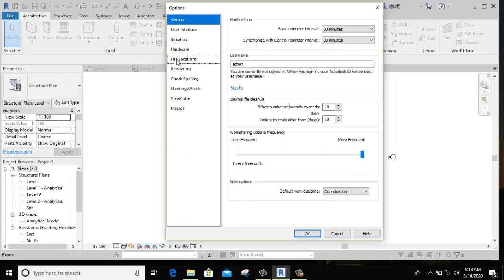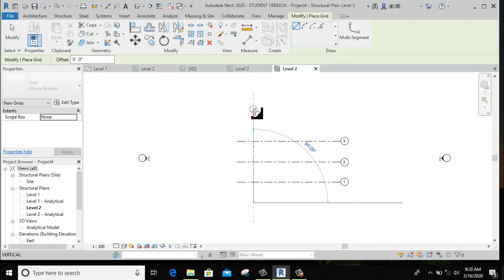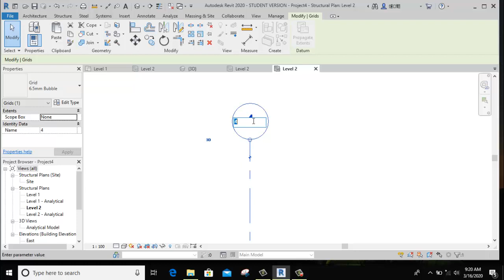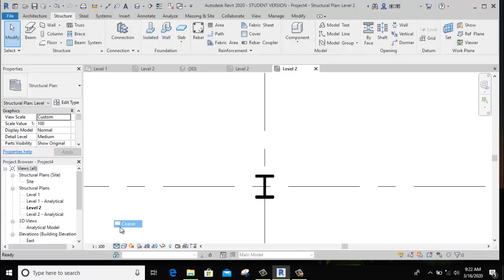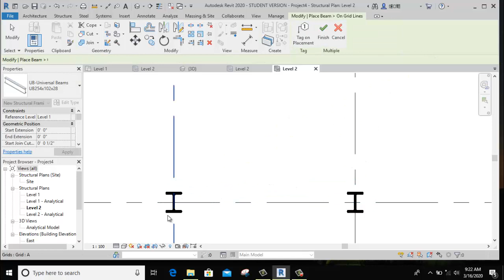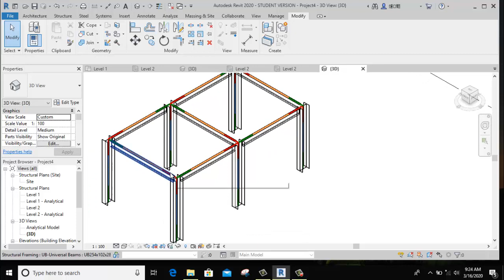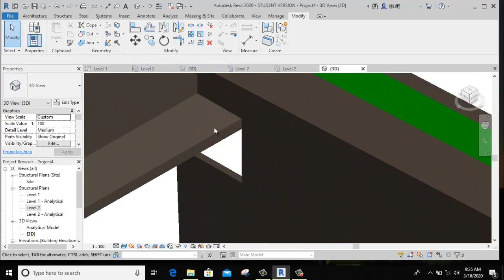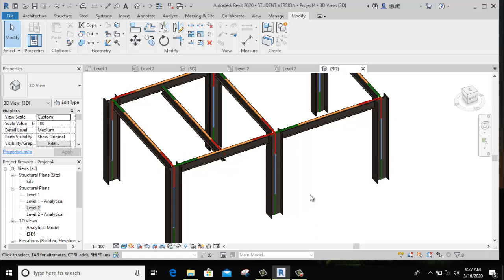Place Steel Beam & Column | use of coping | Day 7 | Revit Structure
Hello friends...

Is a ME/ M.Tech degree necessary for Structural Engineer? ||By- Akash Pandey||